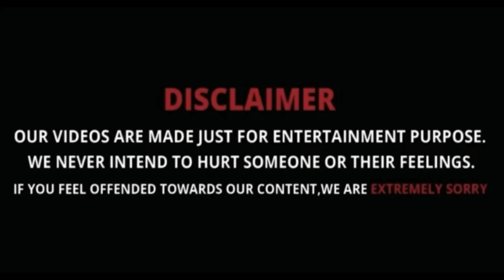Moulitalks Reaction On😂 chinnu Song Meme troll